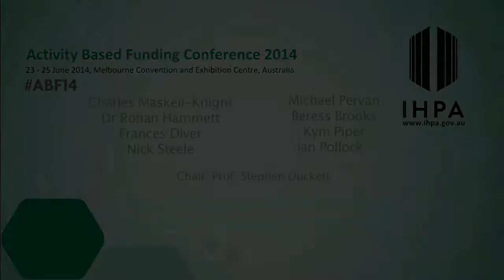Panel discussion: Implementing activity based funding at a federal, state and territory level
Panel: Implementing activity based funding at a federal, state and territory level

Prof Stephen Duckett chairs the Independent Health and Aged Care Pricing Authority's Activity Based Funding Conference panel discussion 'Implementing activity based funding at a federal, state and territory level', held in Melbourne in 2014.
2014, Melbourne.

Panellists:
• Charles Maskell-Knight
• Dr Rohan Hammett
• Frances Diver
• Nick Steele
• Michael Pervan
• Beress Brooks
• Kym Piper
• Ian Pollock